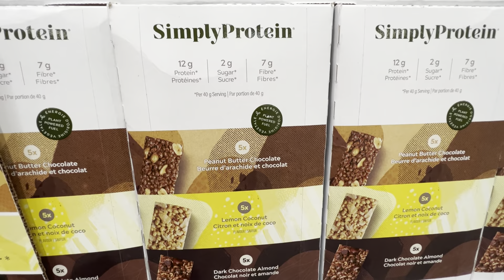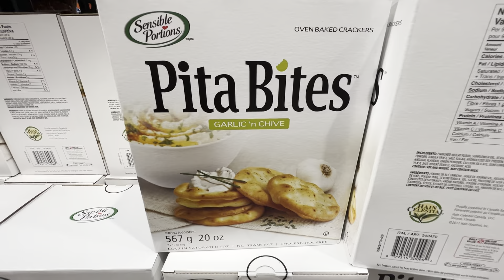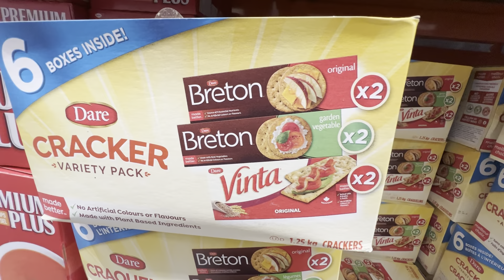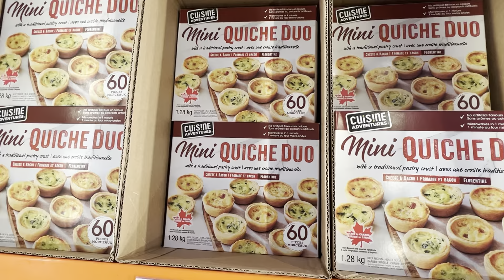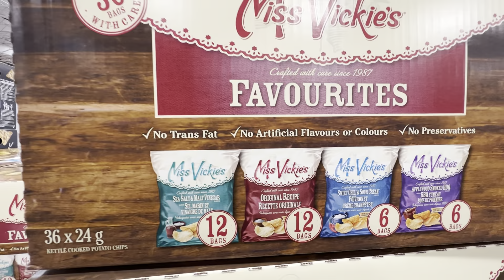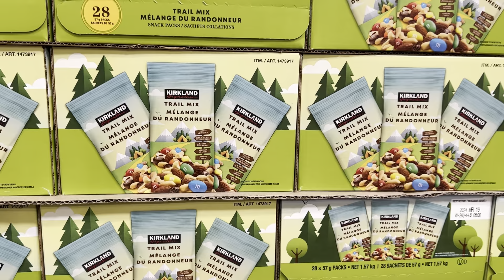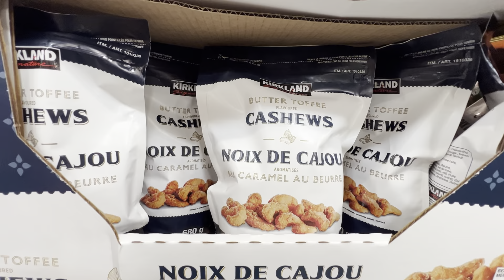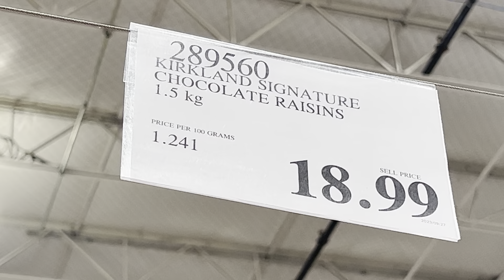COSTCO! TREATS AND SNACKS! SHOP WITH ME!